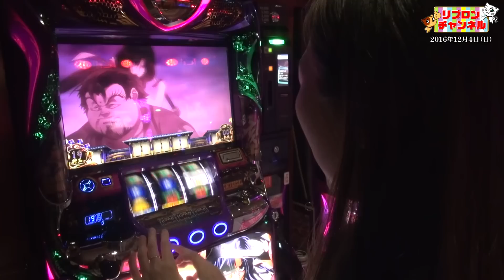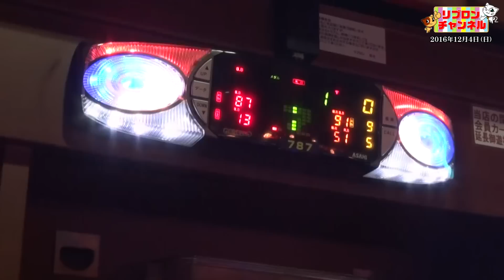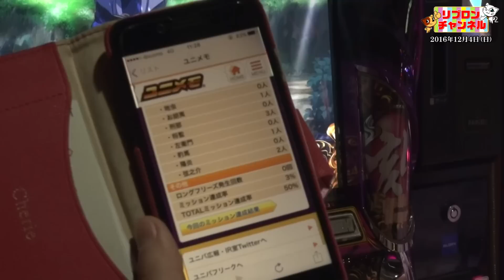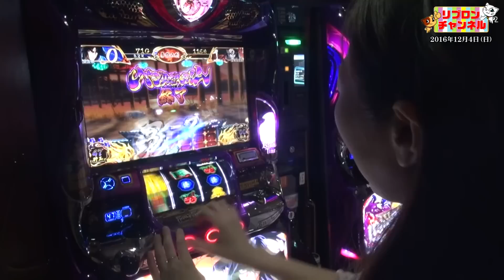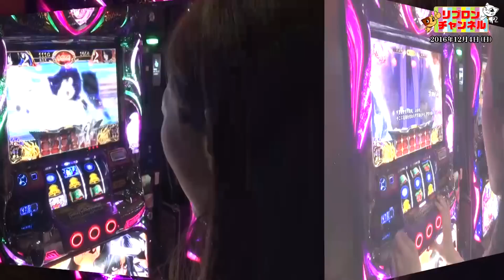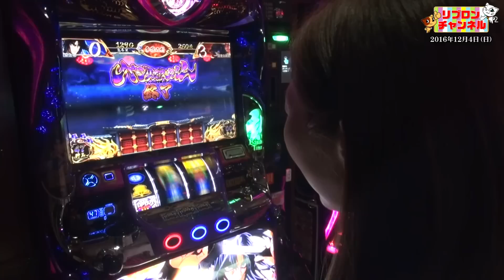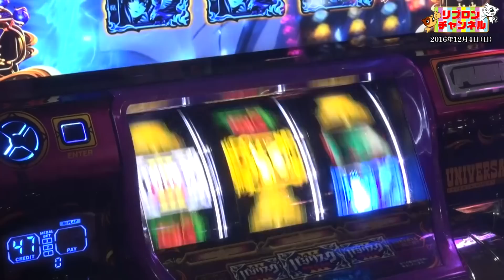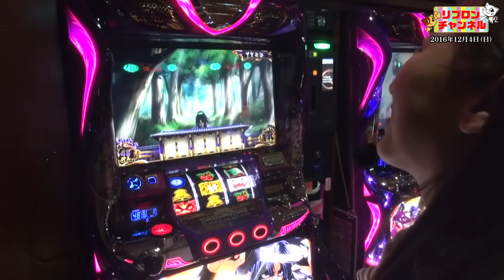『リブロンチャンネル』 ＃17「みさお編」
『リブロンチャンネル』：第17回

出演：みさお

リブロン竹ノ塚で実践収録♪